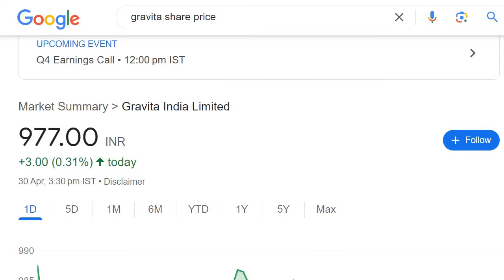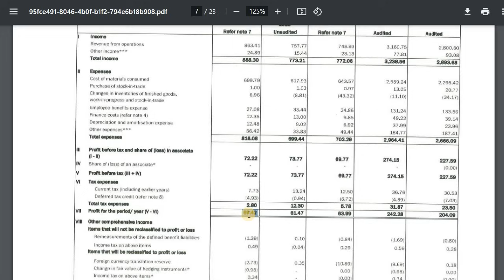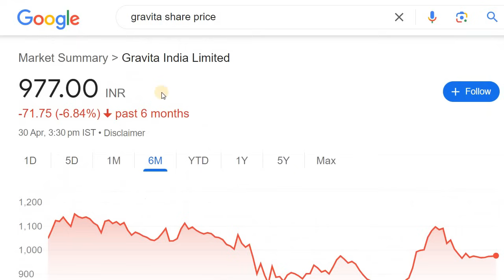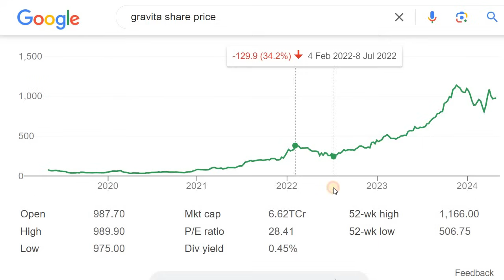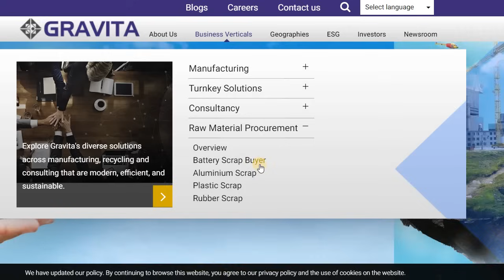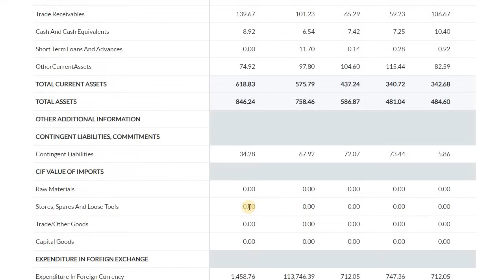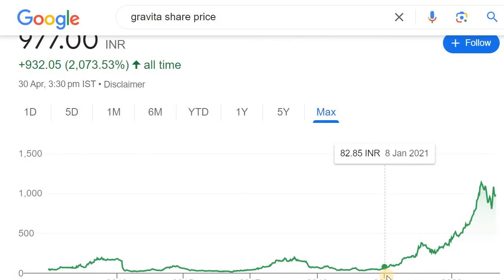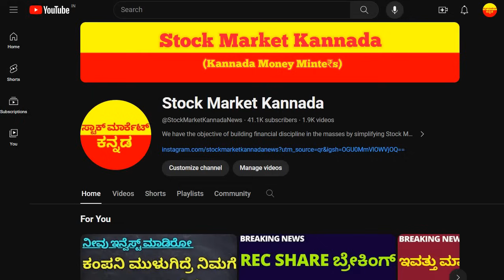BREAKING NEWS | SMALL CAP MULTIBAGGER SHARE NEWS | RECYCLING SHARE | STOCK MARKET KANNADA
Discussed about the Gravita India Share Analysis

2. ಯಾವುದೇ ಷೇರನ್ನ ಯಾವ ಲೆವೆಲ್‌ ಅಲ್ಲಿ BUY ಮತ್ತು SELL ಮಾಡಬೇಕು ಗೊತ್ತಾ? BUYING AND SELLING LEVELS OF STOCKS
14. Is it Possible to Earn while you are Sleeping? ನಿದ್ರೆ ಮಾಡೋವಾಗಲೂ ಹಣ ಗಳಿಸೋಕೆ ಸಾಧ್ಯಾನಾ? ಹೇಗೆ?